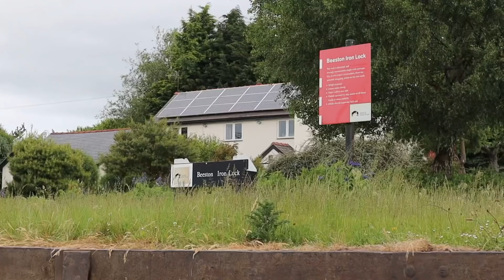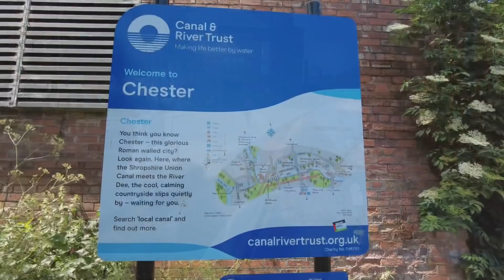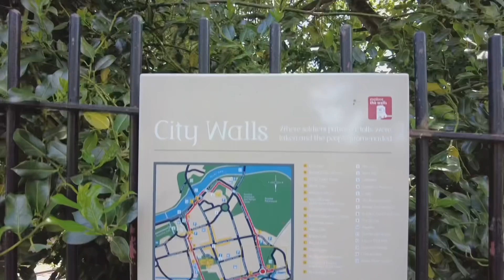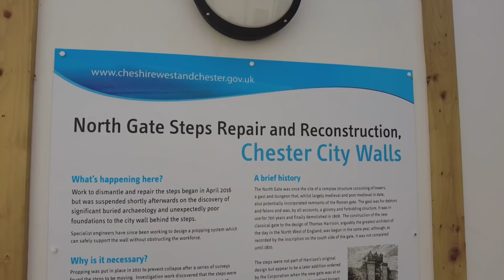Chester From The Canal - Exploring a Roman City [RE-UPLOAD] | Quest Vlog #103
**This is a re-upload of an earlier video due to sound issues with the original version.**

Continuing our cruise along the northern part of the Shropshire Union Canal, we eventually arrive in the city of Chester. Chester is an ancient Roman city and has beautiful old walls still standing today, running around the entirety of the city centre. There is also plenty of industrial architecture and distinctive white-and-black Tudor buildings.

We have cookbooks!